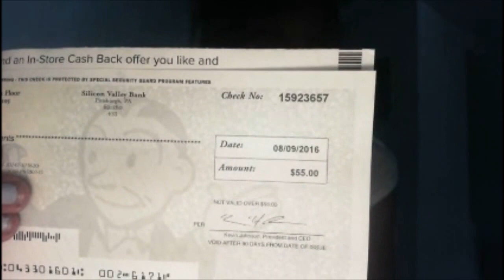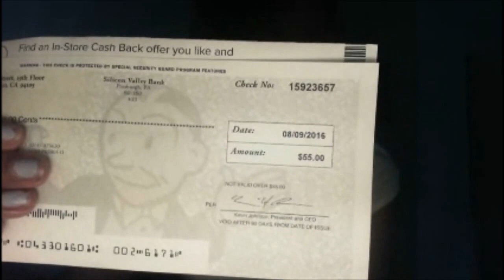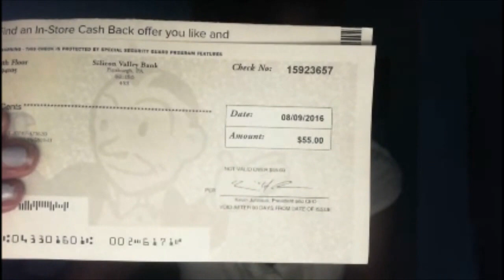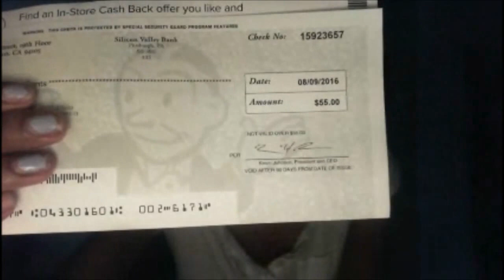My "Big Fat Check" From EBATES! ( Ebates Payment Proof)